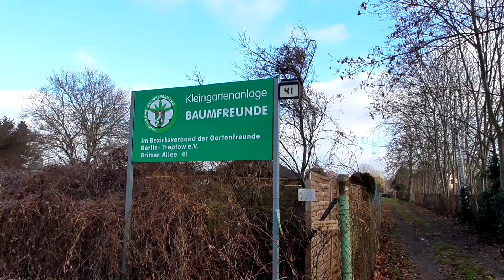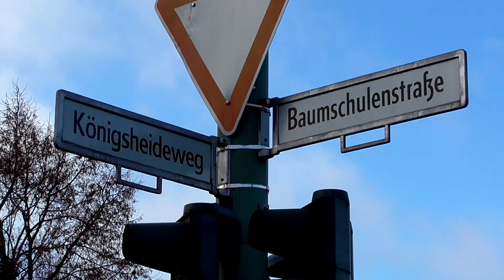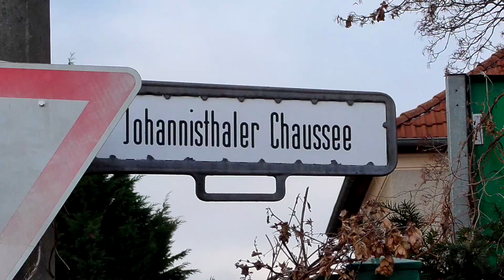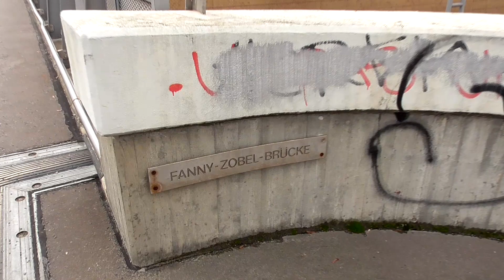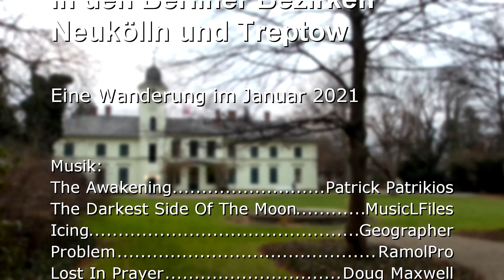Berlin Neukölln und Treptow - Eine Wanderung im Januar 2021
Am 10. Januar 2021 herrschte endlich mal schönes Wetter in Berlin und so haben wir eine kleine Runde vor unserer Haustür gedreht, ohne die öffentlichen Verkehrsmittel nutzen zu müssen.
Die Strecke betrug insgesamt 12,9 km und führte uns von Neukölln-Britz nach Treptow in die Königsheide, die wir schon einmal im Sommer besucht haben. So weit es möglich war, bevorzugten wir Wege in ruhigen Verkehrslagen, Kleingartenkolonien, Parks und Wäldern. Einige Highlights haben wir dabei auch aus der Vogelperspektive betrachtet.

- The Awakening by Patrick Patrikios
- Icing by Geographer
- Lost In Prayer by Doug Maxwell
from YouTube Audio-Mediathek